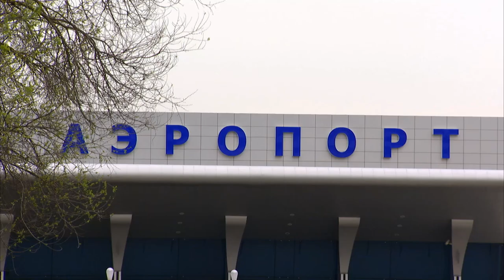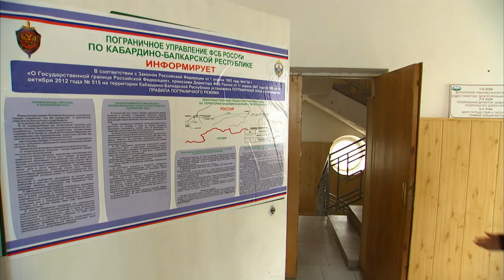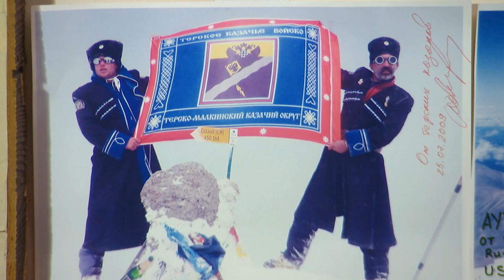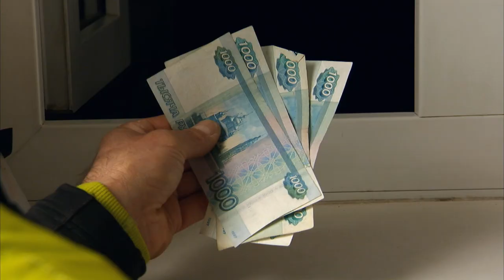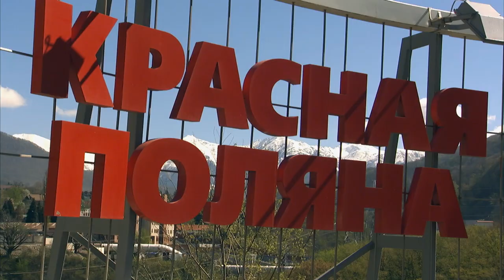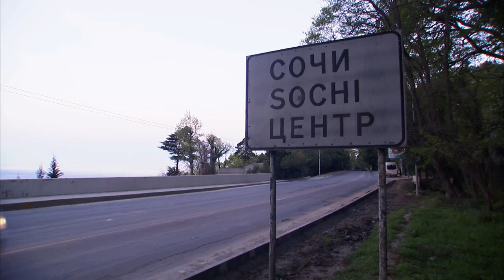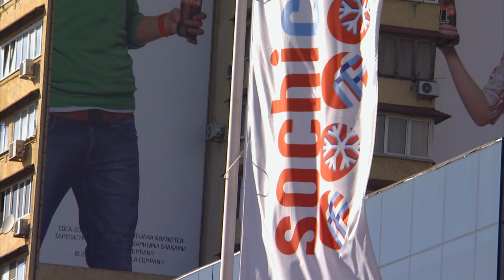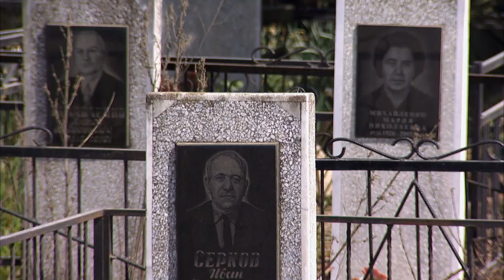Abenteuer Olympia über den Elbrus nach Sotchi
Für die Vorberichterstattung zu den Olympischen Spielen 2014 in Sotchi wurde diese Abenteuertour von Peter Schlickenrieder unternommen. Mit der Überquerung Westkaukasus Gebirges und des höchsten Berges Europas, dem Elbrus mit 5.672m, bis nach Sotchi ans Schwarze Meer trifft er die unterschiedlichsten Menschen und ihre persönlichen Geschichten.